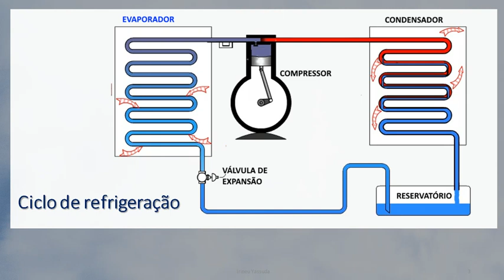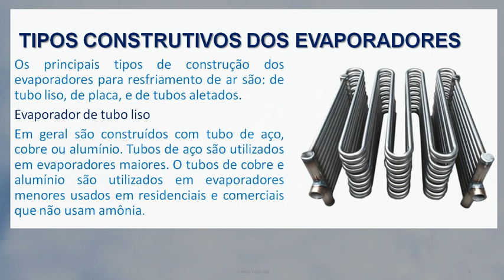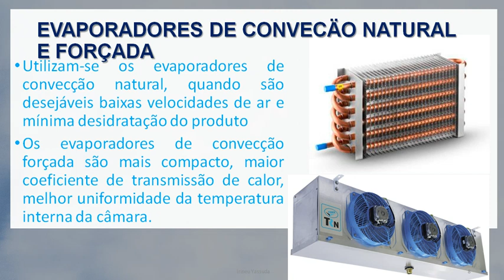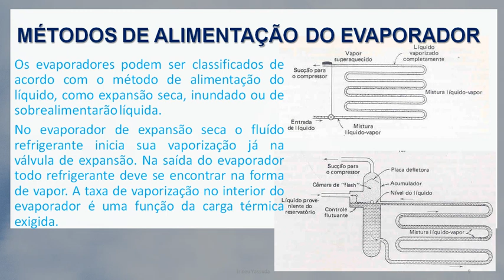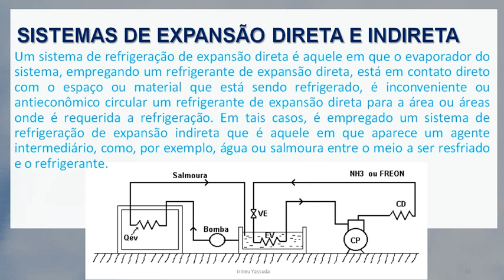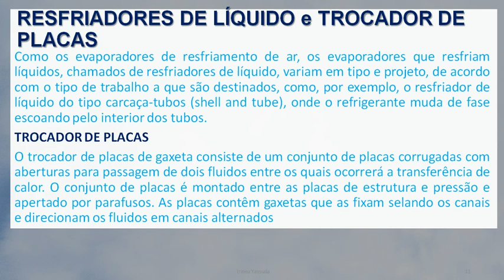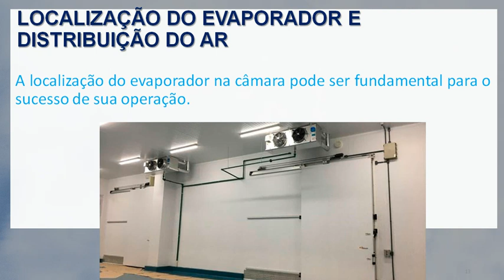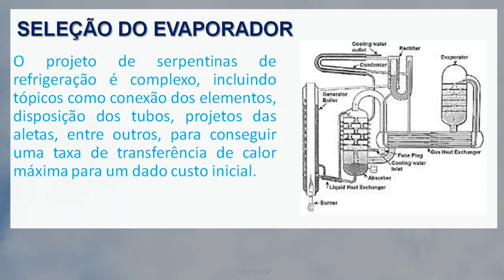Refrigeração e Ar Condicionado Aula 7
Evaporadores
Tipos e Aplicações